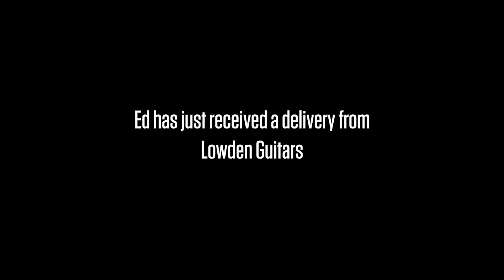Ed Sheeran Talks Guitars - with George Lowden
***COMPETITION NOW CLOSED - WINNERS HAVE BEEN CONTACTED***
Ed Sheeran and George Lowden discuss the new 2021 Sheeran Guitars models and how the project with Lowden Guitars came about.

COMPETITION TERMS
Only those who enter between post publication on Friday 5th February 2021 and 5.00 pm UTC on Friday 12th February 2021 will be entered into the competition. Winners will be chosen at random by Lowden Guitars and will be announced and informed via reply to their comment on YouTube and a social media announcement on Sheeran by Lowden social media channels. Winners have 72hrs (3 days) to claim their prize by return email before a new winner is chosen at random. The Company's decision is final. This competition is open to individuals 18 years old and above only.